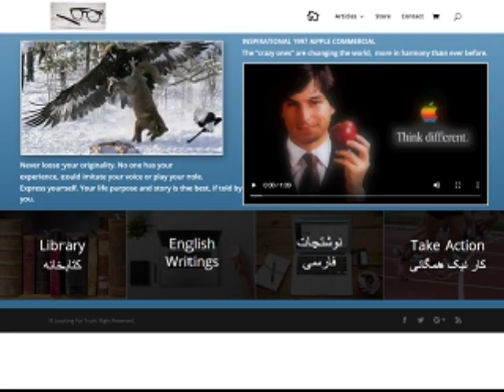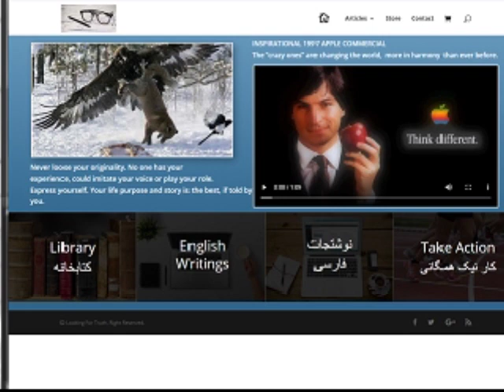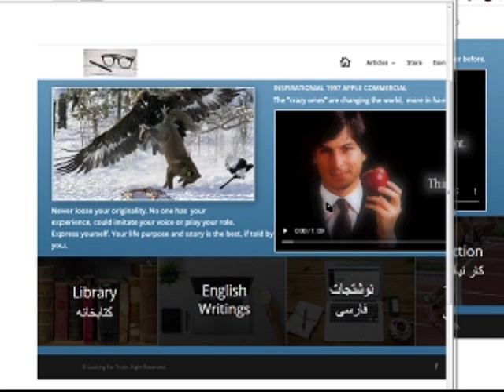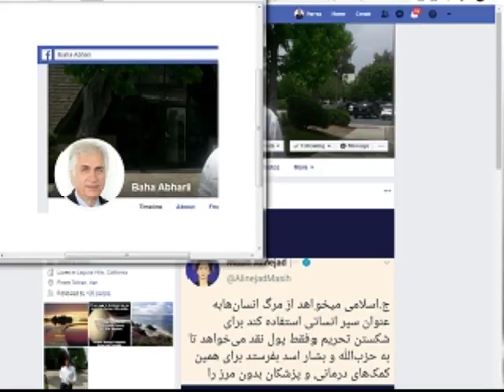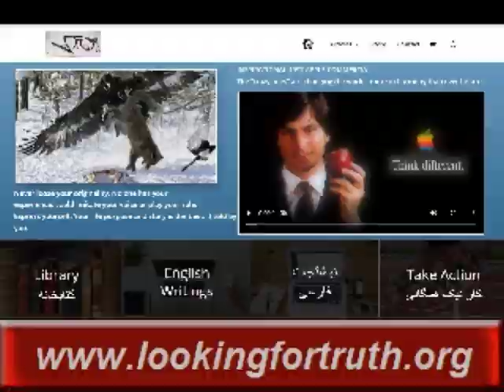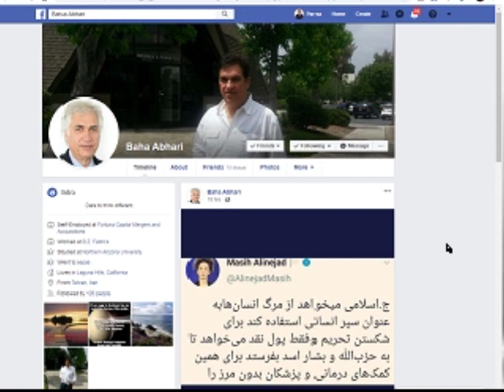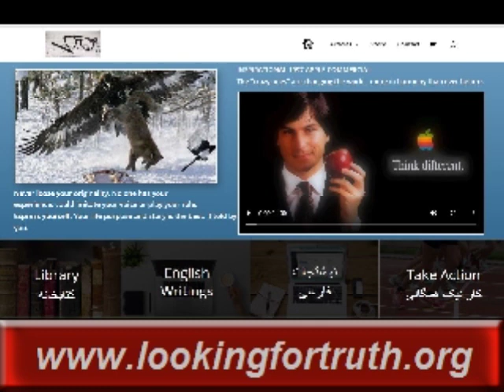Baha Abhari 2020 - 03 - 28 * Persian TV * Mardom TV usa * ​چه باید کرد؟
چه   باید کرد ؟